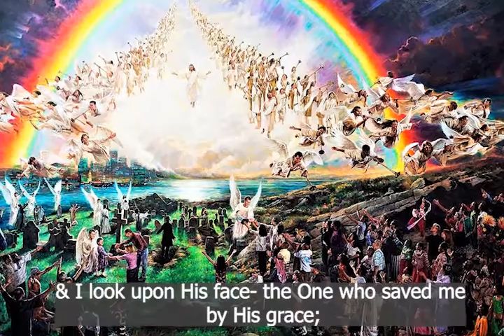"What a day that will be when my Jesus I shall see!"Nick Pankratz sings about the Christian's future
This is my favorite version of the beautiful hymn by Jim Hill. He sings it in Russian & I've added English subtitles.
There is coming a day when no heart-aches shall come,
No more clouds in the sky, no more tears to dim the eye;
All is peace forevermore on that happy golden shore -
What a day, glorious day that will be.